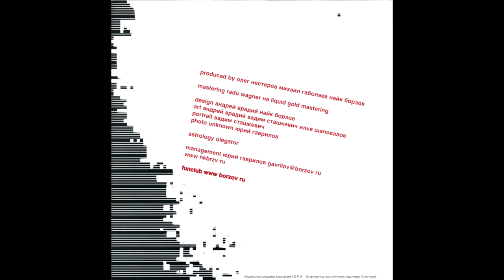Найк Борзов (Nike Borzov) - Заноза (Zanoza) (2002) [Full Album]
Pop / Alternative Rock artist from Vidnoye, Russia.

Tracklist:

00:00:00 - Некорректная конкретность.
00:05:43 - Kingsize.
00:09:52 - Было есть и будет.
00:16:40 - E T.
00:21:47 - Маленький Иисус.
00:30:24 - Это.
00:35:53 - Приснится мне что я тебя...
00:42:02 - Одна она.
00:46:46 - Nusinam.
00:51:16 - Ангел и змея.
00:59:11 - Спокойной ночи.

The artwork that appears on the video is taken from the Ukrainian CD edition of 2004.